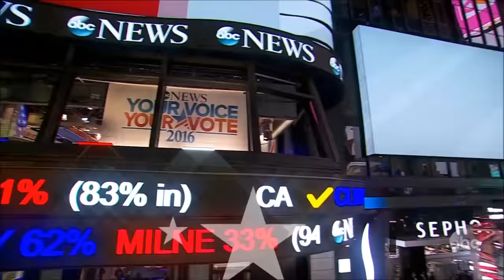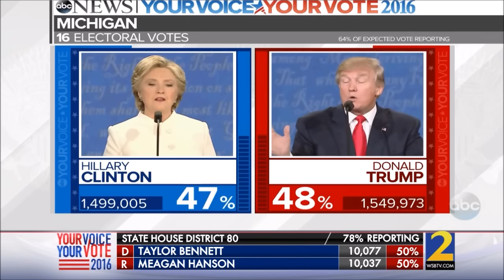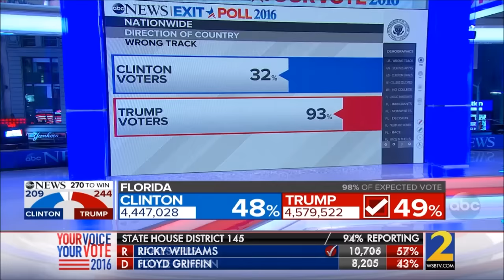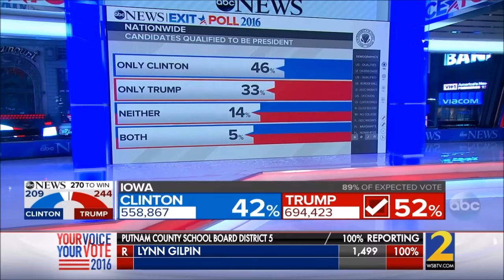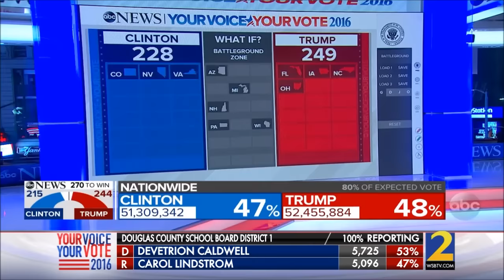ABC News Election Night 2016 Coverage - 12am Hour (Hillary R. Clinton vs. Donald J. Trump)